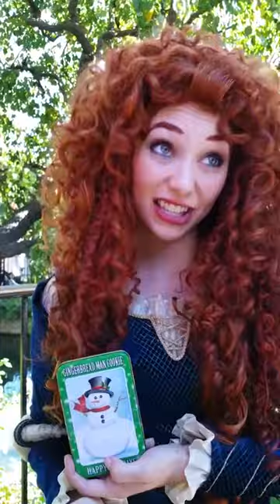We LOVE Merida @Disneyland Brave